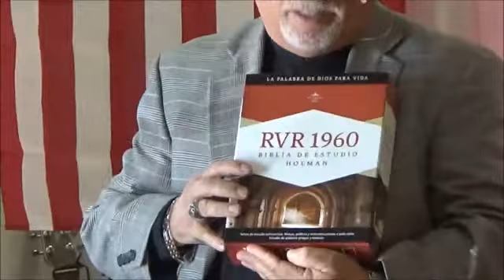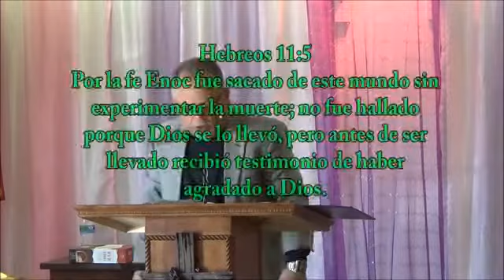¿Que es la fe? Pastor Miguel Orellana Soto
Hebreos 11:1 La certeza de lo que se espera, la convicción de lo que no se ve.